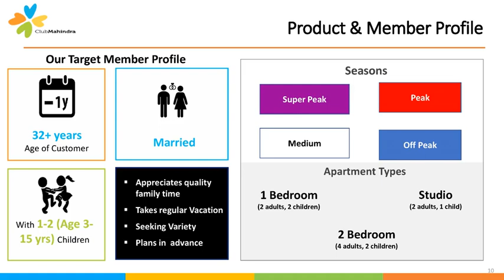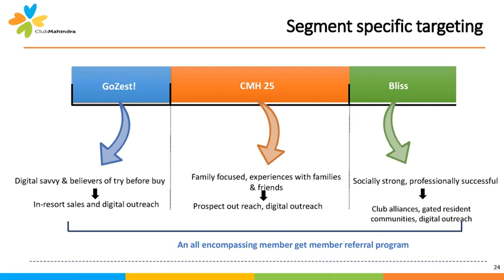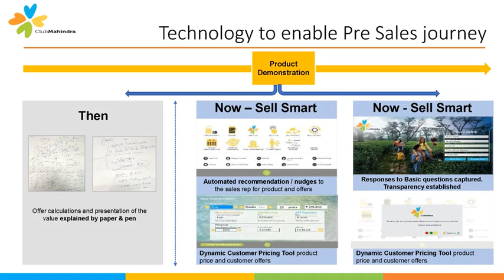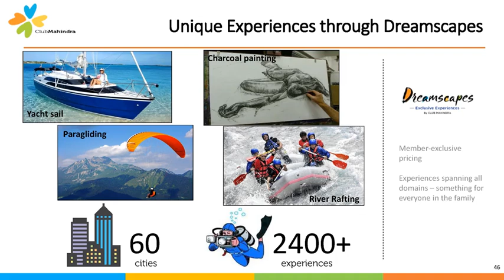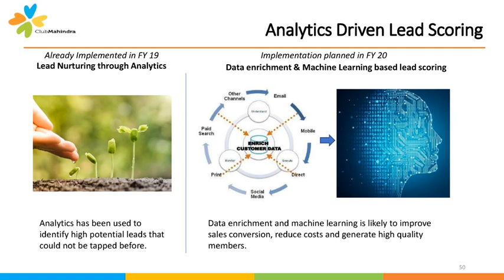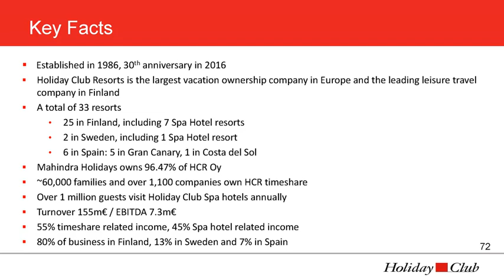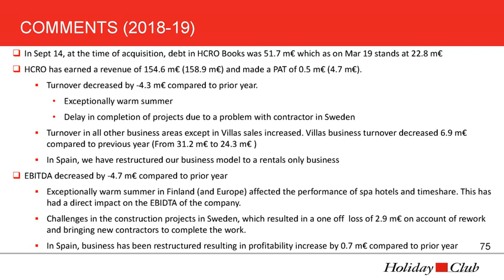MAHINDRA HOLIDAYS & RESORTS INDIA LTD Investor Presentation for March 2019 results updated